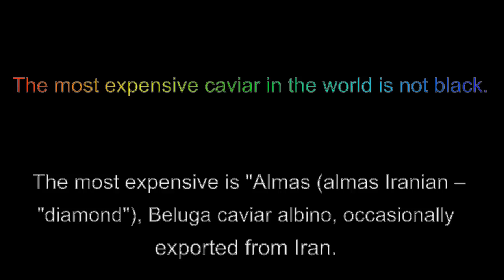THE MOST EXPENSIVE CAVIAR IN THE WORLD / BELUGA CAVIAR / ИКРА БЕЛУГИ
The most expensive caviar in the world is not black. The most expensive is "Almas (almas Iranian – "diamond"), Beluga caviar albino, occasionally exported from Iran.
If you wanted to try the most expensive product of animal world – then get ready to shell out 18.500 euros per kilogram of the most expensive caviar Golden caviar. That is the cost of diamond caviar belugas-albinos. The price is really stunning. Beluga-albino sturgeon is a large fish that is found in the Caspian sea. The cost is so high due to the fact that Beluga-albino shed their eggs Golden color extremely rare – about once in 100 years. By estimations of representatives of the Geneva caviar House, a year in Europe appears not more than 10 kilograms of such eggs.